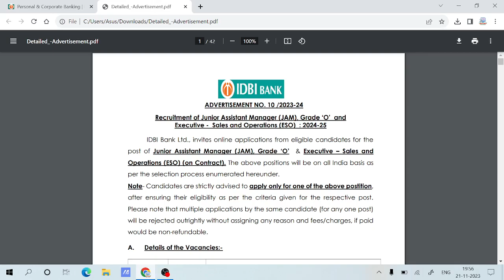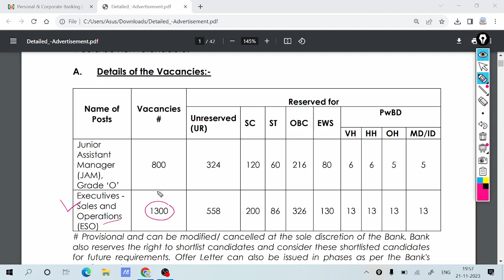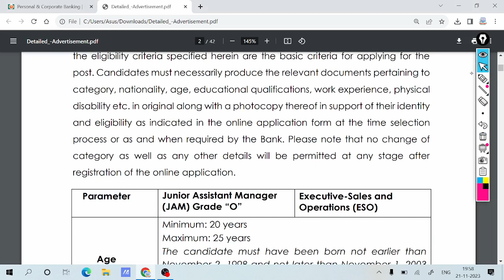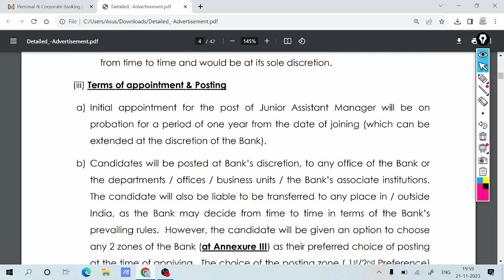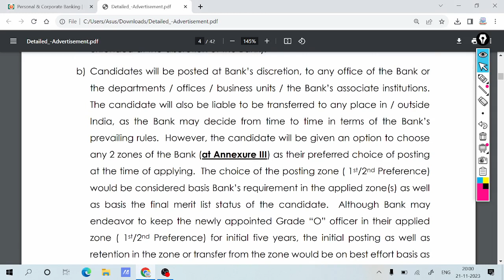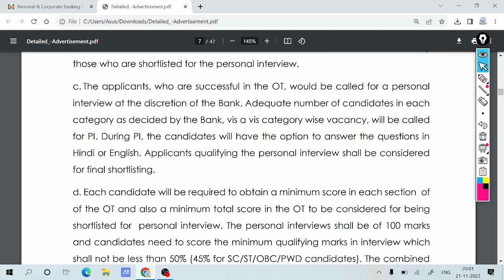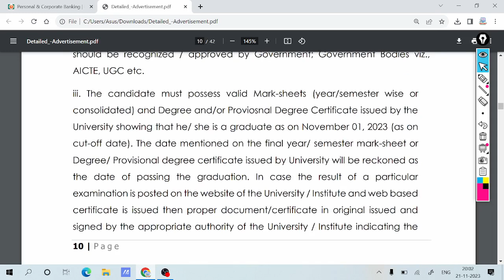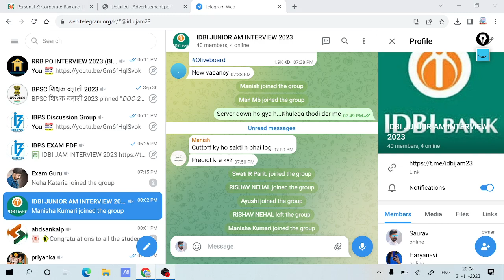IDBI Executive & Junior AM New Vacancy 2024 Out || IDBI JAM & Executive Exam Date 2023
(SEARCH IN TELEGRAM - IDBIJAM23 TO JOIN THE GROUP)

Exaamguru